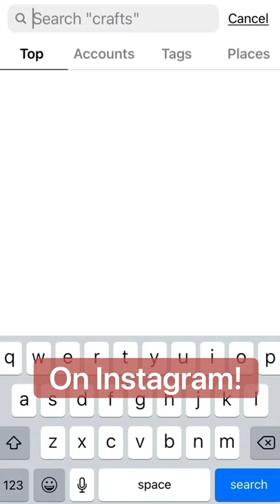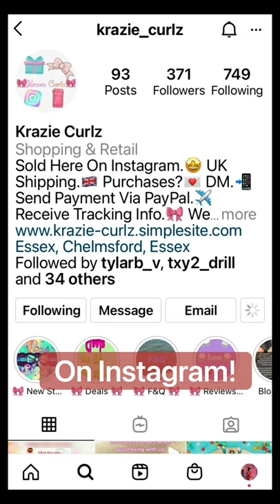Extra videos from Butlins Minehead. Saturday 29th May 2021- Sunday 30th May 2021. PART 3 OF 3.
In this video I am in Butlins Minehead, Somerset. This video will take you more close and personal than my Vlogs do. This video allows you to see all the unseen footage that didn’t quite make the Vlogs!

Roblox: tammyseasons25

Hello! My name is Tammy Seasons and on this channel you will see a variety of Butlins Vlogs fun and informative information from all 3 resorts multiple times a year. You will also find a mix of other videos on this channel too. This is a Family-Friendly channel for all ages. 🤍🤍
If you see this comment “Seasons Squad.” 💜